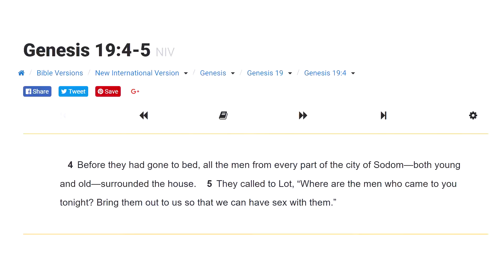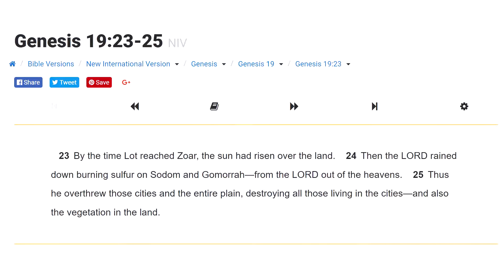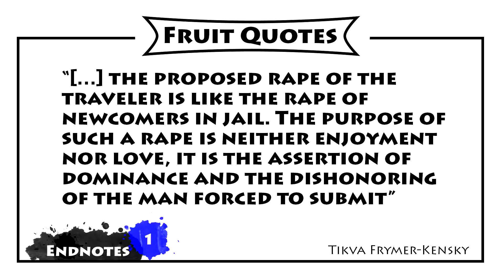Versus "Gay pride is why Sodom got fried" | Proud to be fruit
* Lot had to escape because of rape, not gays! *
This is a series about highlighting the homo-friendly interpretation of the Bible. In this episode: About the story of Sodom!

I counter homophobia and rant about other random everyday mind glitches. I do this because I find it therapeutic and because I believe you as an ally will find these videos useful.

Music

All You Are, by Benjamin Maisonet, from the Freedom Music factory

Endnotes

1. Reading the Women of the Bible: A New Interpretation of Their Stories, by Tikva Frymer-Kensky (Via Bibeltolkningens bakgator, by Jesper Svartvik pages 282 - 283)